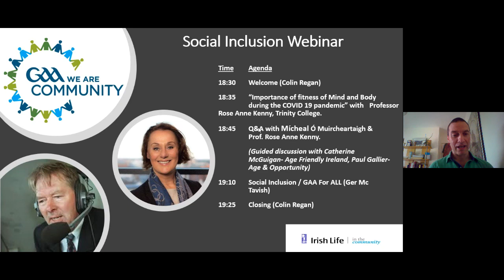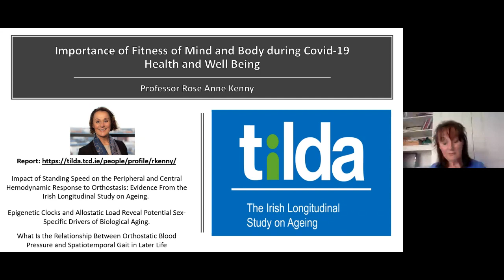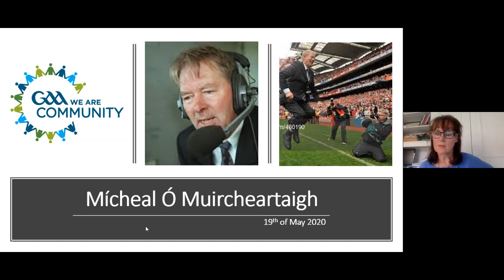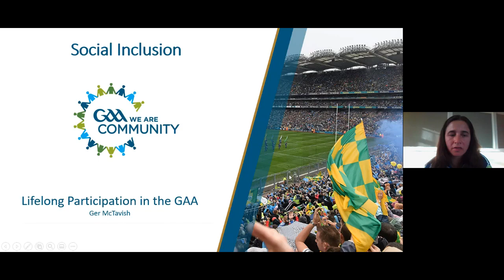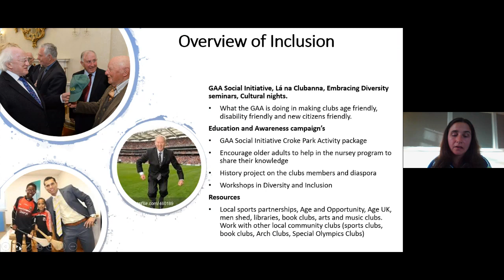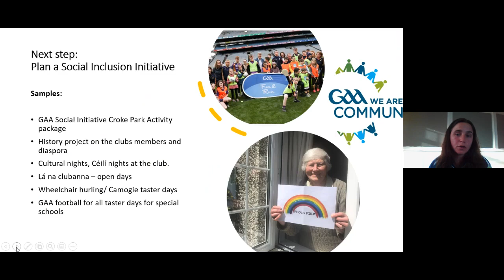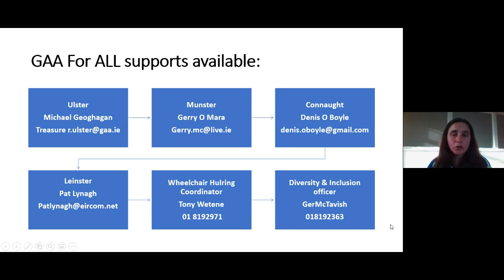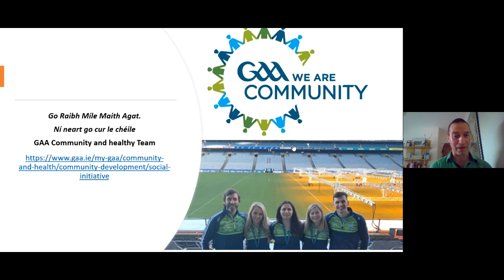GAA and TILDA : ‘How to Age Well’ webinar featuring Mícheal Ó Muircheartaigh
The GAA webinar in collaboration with TILDA, and supported by Irish Life, features research evidence and key insight into the secrets of living a long and happy life as we age. Professor Rose Anne Kenny presents TILDA's recent research and tips on how to stay healthy during COVID-19, with Mícheal Ó Muircheartaigh as special guest.